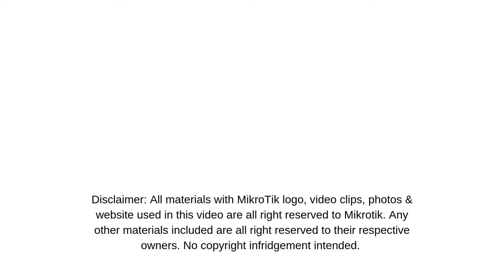MikroTik LHG R | LHG 4G/LTE/LTE6 Kit - How to replace the mini-PCIE modem (Tagalog)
Episode 29 - How to replace the mini-PCIE modem in LHG R | LHG 4G/LTE/LTE6 Kit

Note: English Subtitle still on Progress.

"In this video, I replaced the mini-PCIE modem in LHG R | LHG 4G/LTE/LTE6 Kit"

Protect Yourself from Online Privacy Threat.. Be Brave

Music Credits to:
Tala by Sarah Geronimo - Anime Cover by Jameson Tenorio